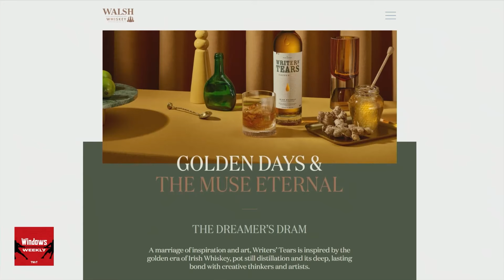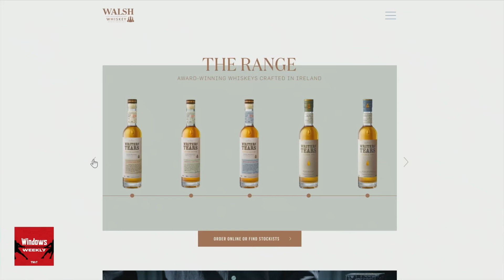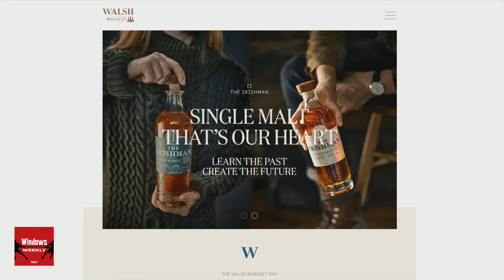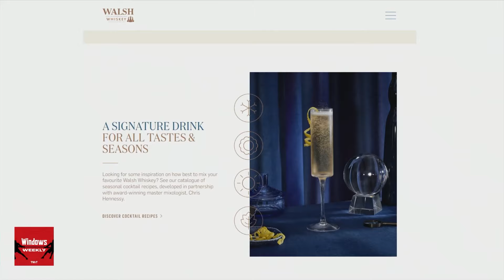Whiskey Pick: Writers' Tears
Every episode of TWiT's Windows Weekly podcast ends in a brown liquor pick of the week. In this clip from episode 864, Richard Campbell puts Walsh Whiskey's history into words. Writers' Tears has a memorable name and is a vatted combination of single malt and pot still Irish whiskeys. Leo Laporte also shares a recent story involving his mom requesting some Jim Beam bourbon (with a handle!).
for weekly Microsoft news & discussion!